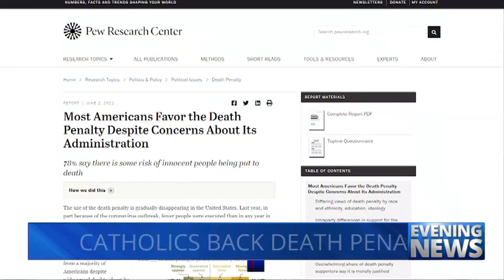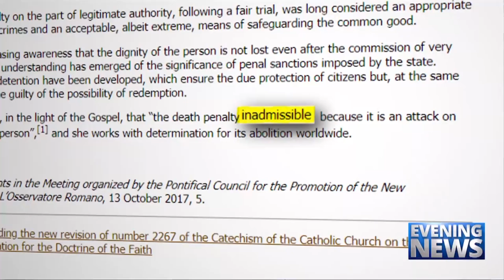Catholic — News Report — Catholics Support Death Penalty